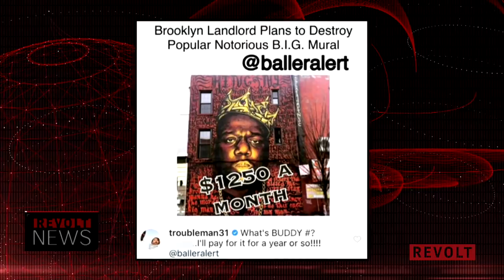Mister Cee & Lil Cease Host "Biggie Day" Pop-Up Shop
On what would have been the Notorious B.I.G.'s 45th birthday, Mister Cee and Lil Cease hosted a pop-up shop to celebrate his life and legacy.